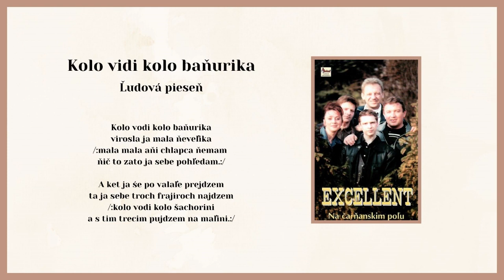EXCELLENT 1, Kolo vody, Topľanske valaly, Ponižej valala, ľudové, Videorohaľ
00:00  Kolo vody
01:10  Topľanske valaly
02:07  Ponižej valala

Hudobná skupina Excellent v obsadení M.Tkáč - bicie, J.Gromina - klávesy, L.Balog - basová gitara, J.Sedlák - gitara a Z.Arendášová - spev, vydali svoj prvý album pod názvom "Na čarňanskym poľu". Album bol vydaný v roku 2003 vo vydavateľstve VIDEOROHAĽ.